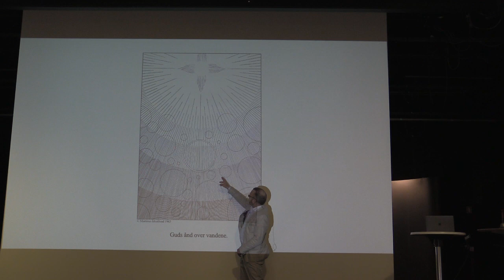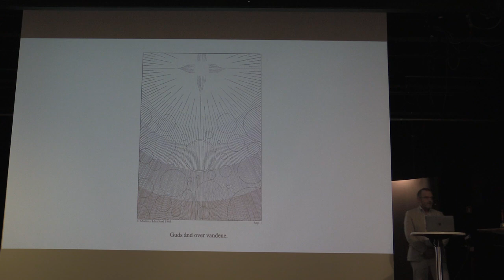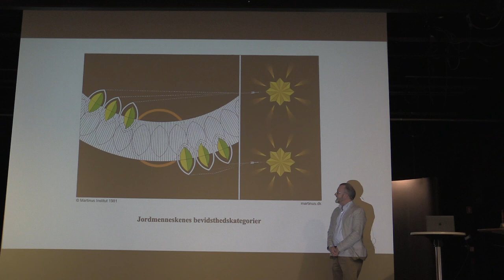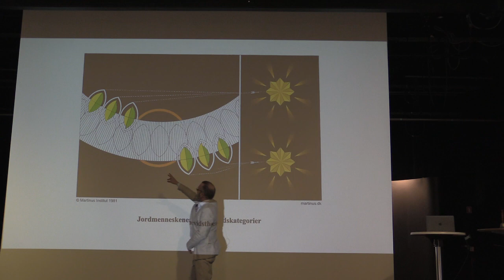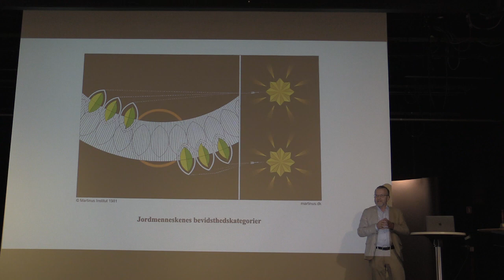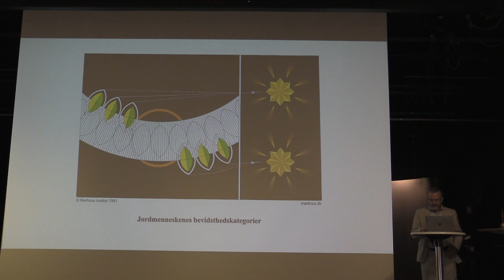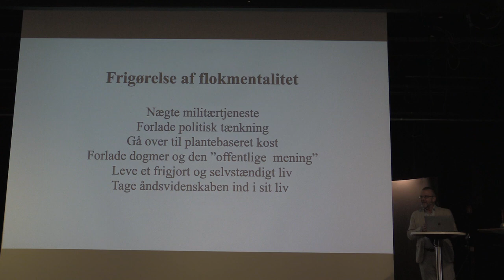Mit møde med flokmentaliteten v/ Peter Wraae